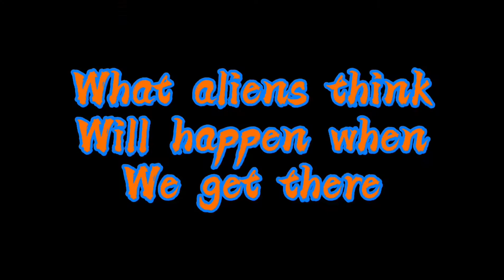Aliens on Mars | Bombboozejock Skits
HEY, GUYS GET YOUR LAZER GUNS OUT!